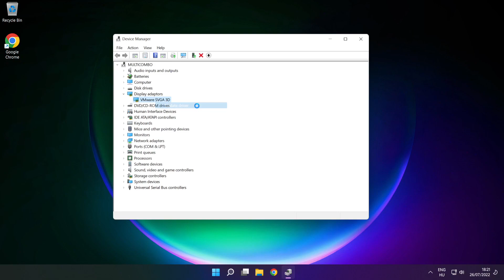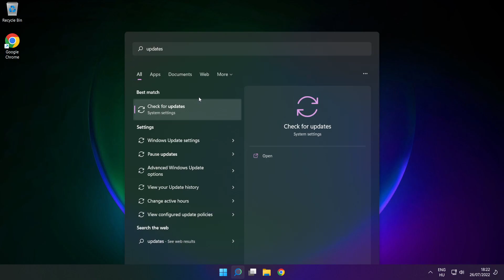How to FIX Battle.net Error Code BLZBNTAGT00000960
In this video I am going to show How to FIX Battle.net Error Code BLZBNTAGT00000960 (COD MW2, WARZONE ERROR)

🖥️ PC Specs:
CPU: Intel Core i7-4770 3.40GHz
Memory: 16GB HyperX DDR3
HDD: Toshiba 1TB
SSD: Kingston 240GB
Graphics Card: ASUS GeForce RTX 3060 12GB GDDR6
Operating System: Windows 10/11